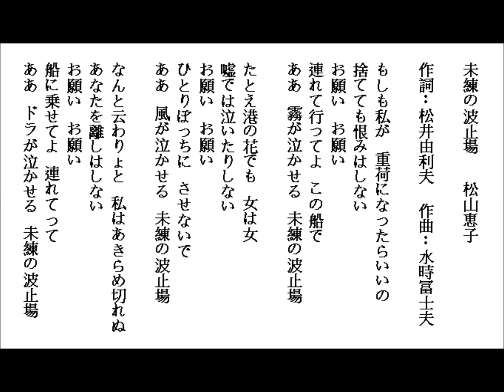未練の波止場-松山恵子 by Lonnie 20170415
練習唱日本演歌-未練の波止場-松山恵子